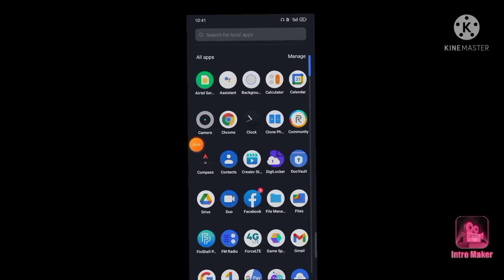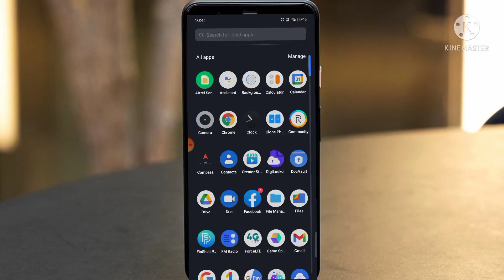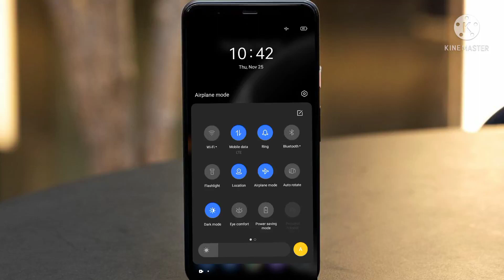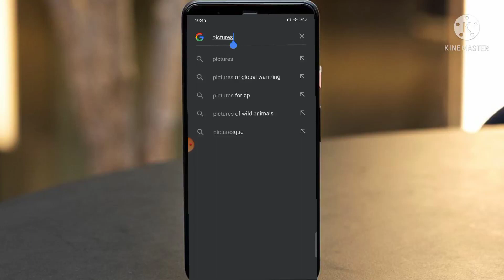Bina internet ke YouTube kaise Chalaye | How to use without internet YouTube | Free data use YouTube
Hellow Guyz Welcome to My Channel(   Technical Influences) hope you like this vedio please press the like button and subscribe our YouTube channel and press the Bell icon for more updates about Android aaps, Android tips and tricks, What'sap Tricks, Mobile setting, Tech News, Technology reviews...